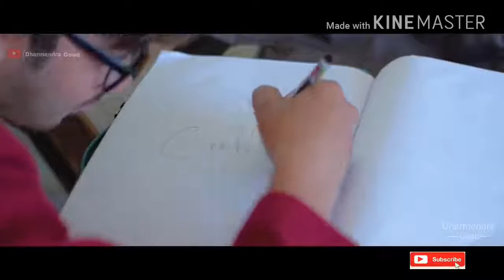Neno ki to bat nena jane hai HD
Bhadoriya mobile shop